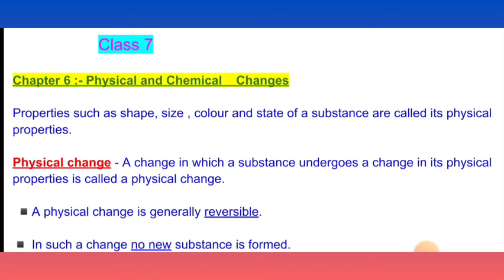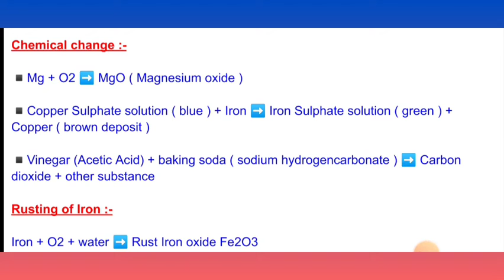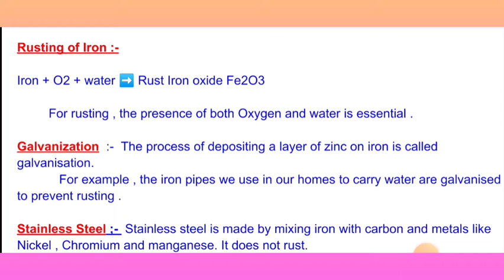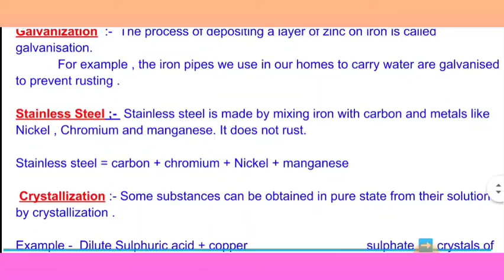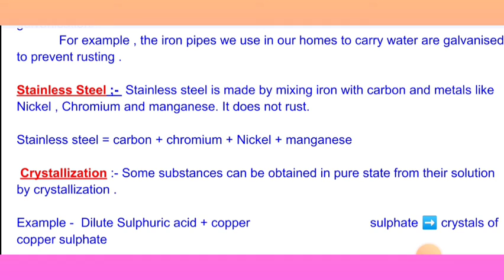Ctet 2022 | EVS ncert notes | Class - 7 | Ch :- 6 ( Physical and Chemical Changes )